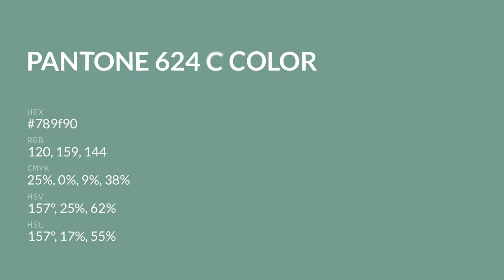color 789f90 hex color - Green color - Warm color 789f90